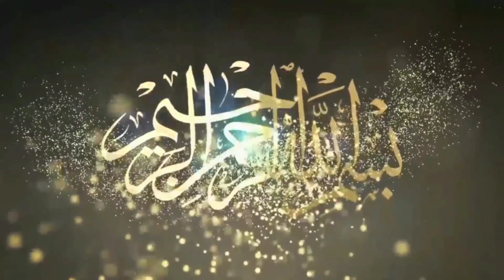Abid Pehlwan Karin Vs Zubair Pehlwan Daha l Mela Tv